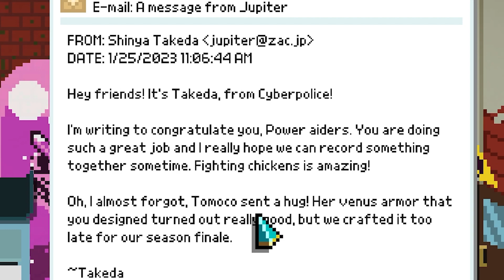Hello MR. barrel:Chroma squad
In this video, we are the fighting Chickens. We play the game Light Camera Action and have a lot of fun!

Chroma squad is a great game to play.. It's a fun and addicting game that's sure to put a smile on your face! Watch us play and see if you can beat our high score!